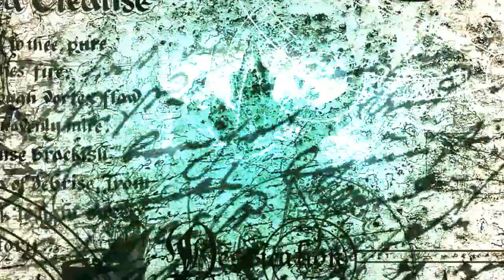(Islamic Lecture) Angel of Death